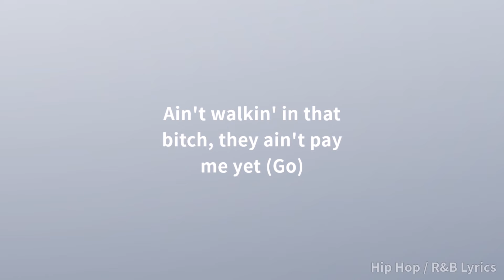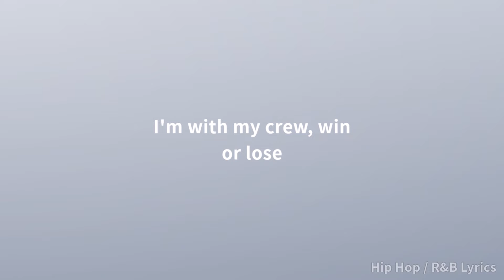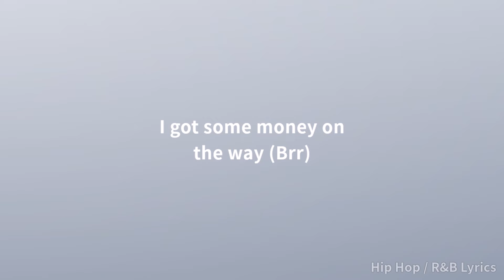Lyrical Lemonade, Chief Keef, Lil Yachty - Say Ya Grace (Lyrics)